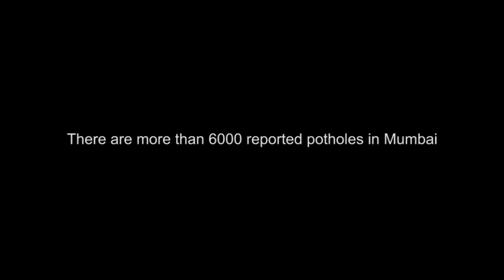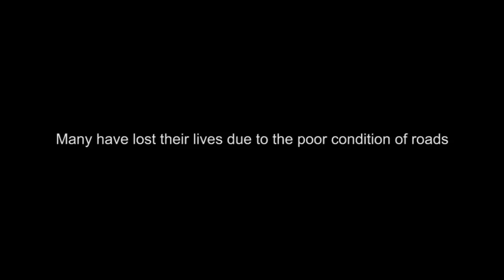What Mumbai has to say about its roads?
Have the BMC delivered on their promises yet? Come monsoon, the roads are going to show no mercy if unfixed. Let's see what Mumbaikars have to say about this.